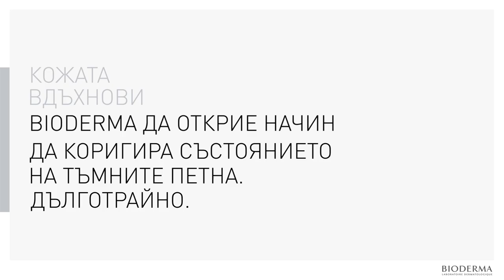Bioderma Pigmenbio Range Reveal